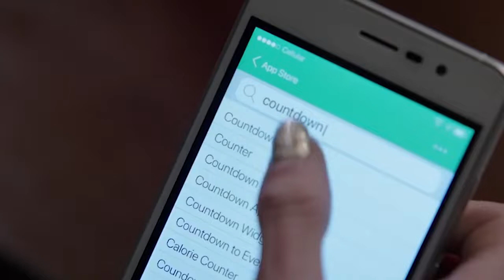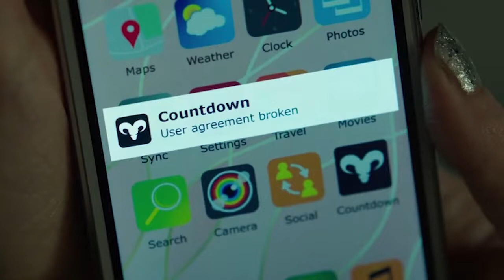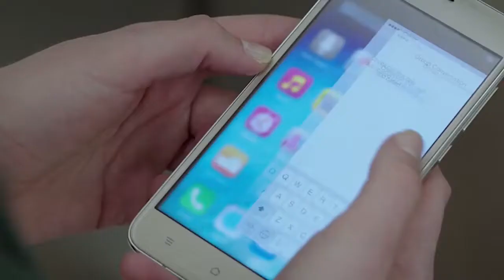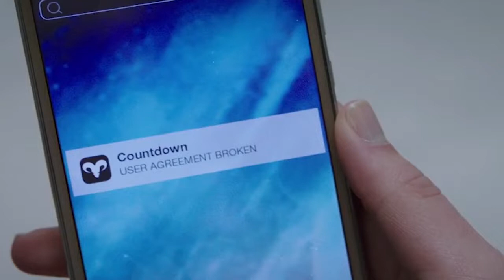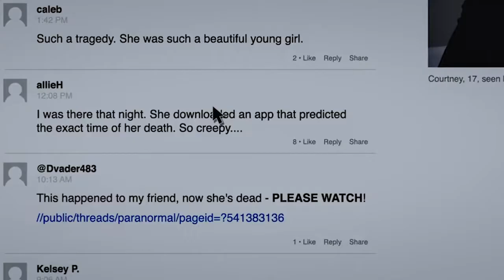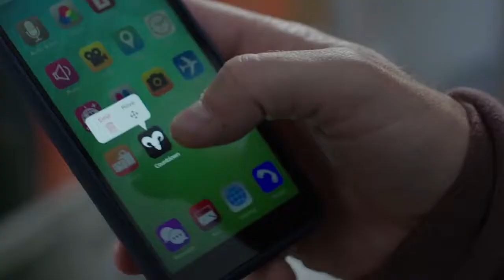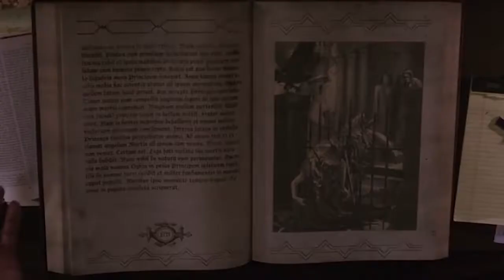Countdown (2019) Film Explained in Hindi _ English Story Summarized हिन्दी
Title -

Movies Explained Youtube Channel is your source for Listening to Everything related to Hollywood Movie Explained In Hindi, Movies Explained in Hindi, Story Recaps, Korean Movies Explained, Web Series Explained, Mystery Movies, Thrilled Movies, and much more Movies In Hindi.

In addition to offering high-quality Story Recapped,

🎯 MoBieTV Hindi
🎯 MoBieTV Hindi
🎯 Anokhi Films
🎯 Fox Explainer Hindi
- and many more in-Trending Movies.

🌐 Web: